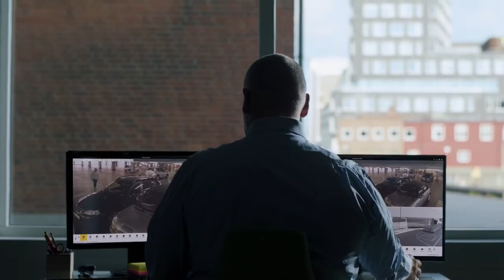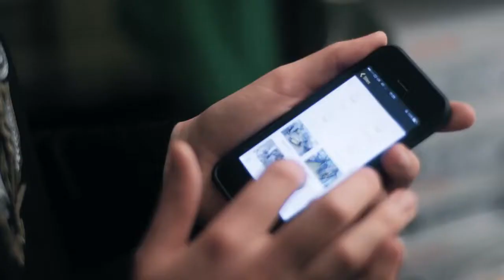Axis Communications Adding new dimensions for a smarter, safer world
See how Axis solutions enable a smarter, safer world.
The world is changing fast, and we make sure we stay ahead of those changes. While security is still our main focus, we are gradually expanding into related markets using new network-based products and solutions.